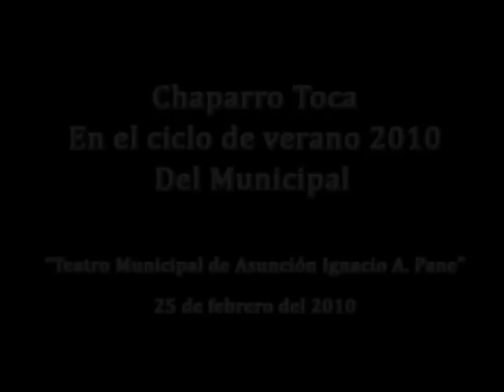"Conexion"-Rolando Chaparro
Tema de Rolando Chaparro  interpretado en el Show Chaparro toca: en el ciclo de verano del Municipal realizado el 25 de febrero de 2010 en el teatro Municipal de Asuncion Ignacio A.Pane, con Livio Sanchez como invitado.Este tema se encuentra en el segundo disco de Sintesis "Conexion" editado en el año 1993.

He tratado de entender, como puedo crecer en esta piel?
Con morales de papel, que siempre me intentan enloquecer
Si tan solo tuviera clara una parte
puede que cambie lo que siento y ya
no tenga que inventar
Ha! que tonto es renunciar
al amor en tiempos de ... opresion
O si siento que no estas y no puedo conectar
Con tu alma que siento lo que yo siento
Que se parece a lo que vivo y ya no tengo que inventar
No puedo seguir armando disfraces
No puedo seguir inventando lugares
No puedo parar todo lo que siento
No puedo esperarte mas
Dejame ir.
Solo somos un "por que"
Que se hunde en medio de esta sed
Y cada quien es un tabu
que se mezcla con la soledad
Y se inventan historias frias,macabras
se representa una comedia mas
en "tiempos de libertad"
No quiero parar todo este momento
No quiero esperarte, no puedo matarme mas.